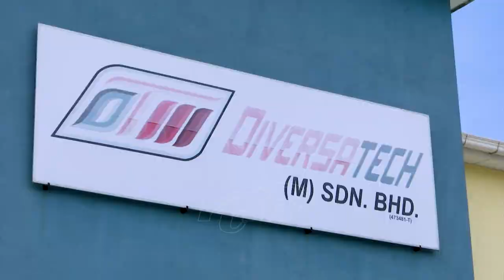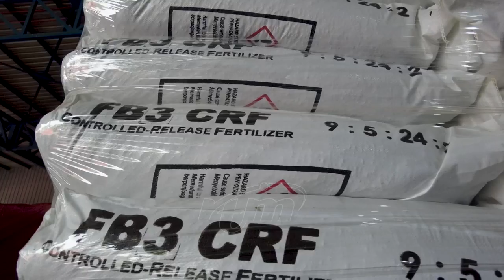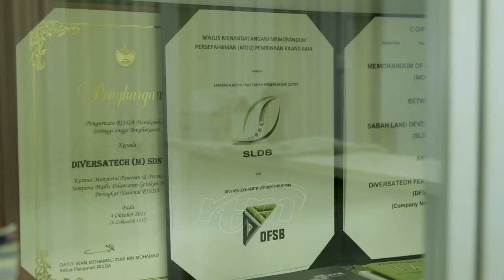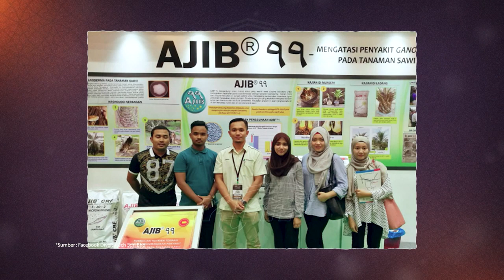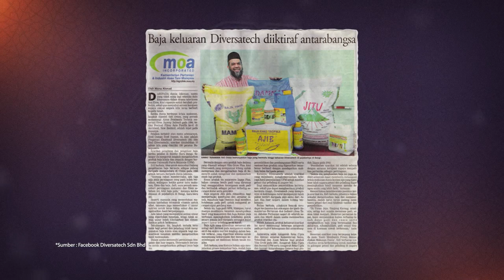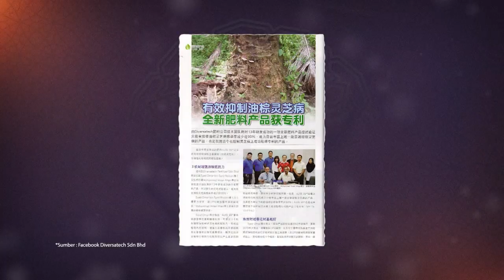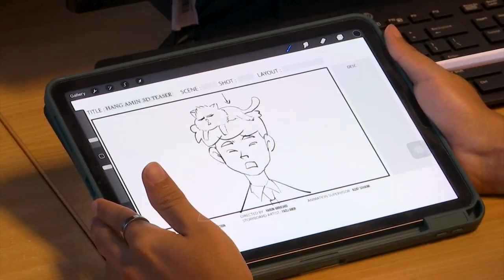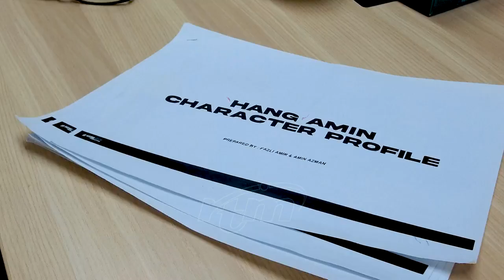Syahadah - Transformasi Yang Berani